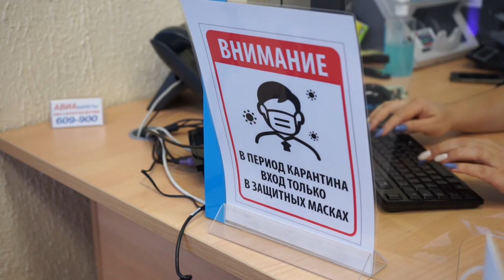Субсидированные авиабилеты всем Дальневосточникам